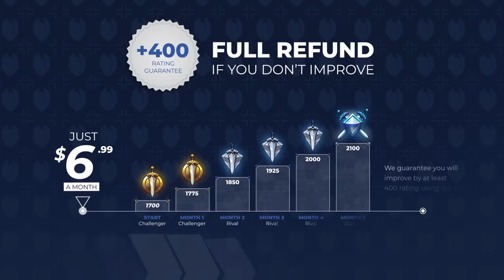BEST SPECS to MAIN in Wrath of the Lich King | Best Melee, Casters & Healers Wrath Classic TIER LIST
0:00 - Intro
1:12 - Melee
10:29 - Ranged
19:13 - Healers
27:31 - Recap

Concepts: wotlk,world of warcraft,wotlk classic,wotlk pvp tier list,wotlk tier list,wotlk pvp,wotlk boosting,wrath,wow wotlk classic,wotlk dps,wow,paladin,warrior,rogue,mage,classic wow,wrath of the lich king classic,wow classic,wotlk dps tier list,wrath classic,priest,shaman,druid,classic wrath,hunter,classic wotlk,death knight,warlock,wotlk fresh,asmongold,wotlk pre patch,wow highlights,wotlk fresh servers,wotlk prepatch,wow gold farm,wotlk gold farm